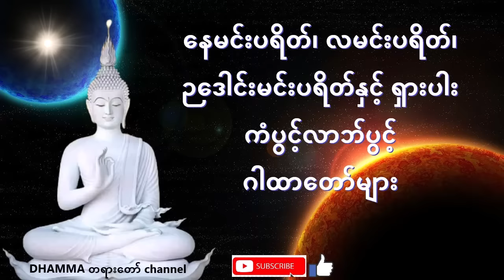နေမင်းပရိတ်၊ လမင်းပရိတ်၊ ဉဒေါင်းမင်းပရိတ်နှင့် ရှားပါး ကံပွင့်လာဘ်ပွင့် ဂါထာတော်များ စုစည်းမှု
ဓမ္မမိတ်ဆွေတို့အတွက်အကျိုးရှိလျှင်တစ်ပါးသူအကျိုးအတွက်မျှဝေပေးဖို့တောင်းဆိုပါတယ်။
ဓမ္မမိတ်ဆွေအပေါင်းကိုယ်ကျန်းမာစိတ်ချမ်းသာပါစေ။